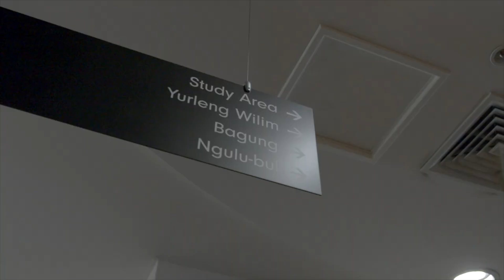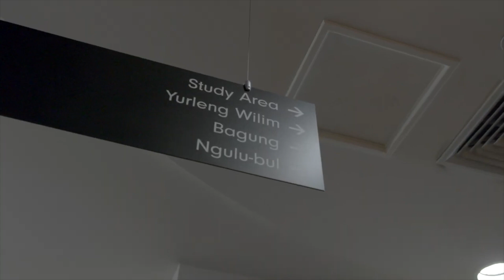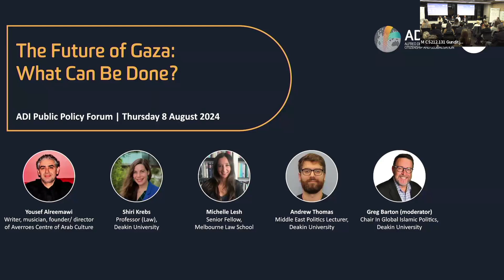The Future of Gaza: What Can Be Done?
To say the least, this is not an easy conversation. It is hard to imagine a more difficult and traumatizing topic, or a more tragic situation. Our hope is for a stimulating, informative, difficult, conversation, that directs our attention to informed, empathetic understanding, and a basis for constructive cooperation in meeting challenges and opportunities.

SPEAKER DETAILS

Yousef Alreemawi is the founder of Palestine Remembered @ Radio 3CR; a translator, interpreter, and proofreader of Arabic texts; and an expert on Arab Culture and Palestine. He is also the leader of the Tarab Ensemble contemporary Arabic music group.

Shiri Krebs is Professor of Law and Director of the Centre for Law as Protection at Deakin University, as well as an affiliate scholar at Stanford University Center for International Security and Cooperation (CISAC). She is the elected Chair of the Lieber Society on the Law of Armed Conflict and Co-Lead of the Law and Policy Theme at the Australian Government Cyber Security Cooperative Research Centre (CSCRC). In 2024, she was appointed a Visiting Legal Fellow at the Australian Government Department of Foreign Affairs and Trade (DFAT). Her research is currently funded by the Australian Research Council (ARC) and the German Government Alexander von Humboldt Fellowship.

Michelle Lesh is a Senior Fellow at Melbourne Law School. She has also taught at the London School of Economics Summer School. At the United Nations she worked as an international lawyer on the UN Commission of Inquiry into the Gaza protests and for the UN Special Rapporteur on the occupied Palestinian territory. She worked for many years in Israel–Palestine as a legal advisor at the governmental, inter-governmental and non-governmental level. She is on the board of Australian Red Cross International Humanitarian Law Advisory Committee; on the International Council of New Israel Fund; and an Officer for the International Bar Association War Crimes Committee.

Andrew Thomas is a Lecturer of Middle East Politics at Deakin. He chairs the entire Middle East studies course, covering everything from ancient Middle Eastern history to the contemporary Palestinian-Israeli conflict. He graduated with a PhD from Monash in 2019, studying critical non-Western approaches to Iranian foreign policy.

ADI POLICY FORUMS

The Alfred Deakin Institute for Citizenship and Globalisation Policy Forums aim to provide a high-profile platform for the Institute to bring together policy makers, researchers and community members for informed debate on important emerging policy issues. They foster informed debate, engage the public and provide research-led input to policy formation at national, State and regional levels.